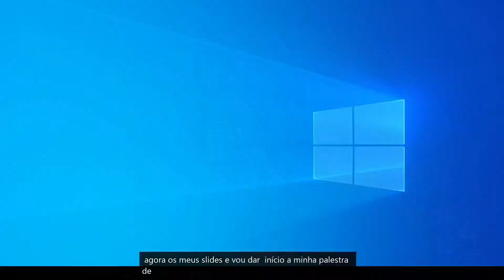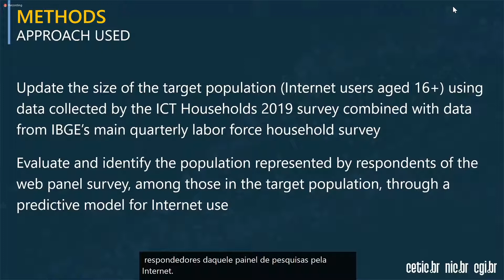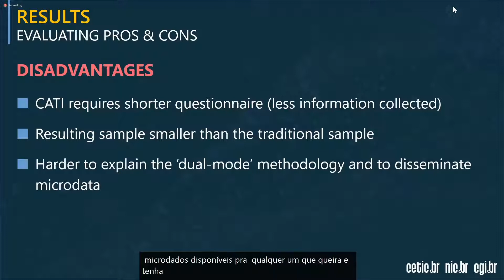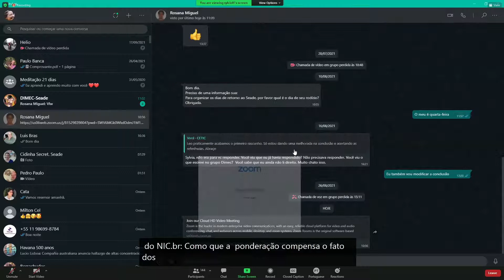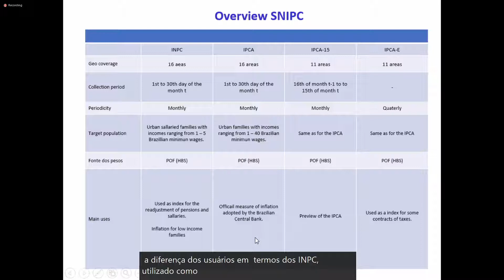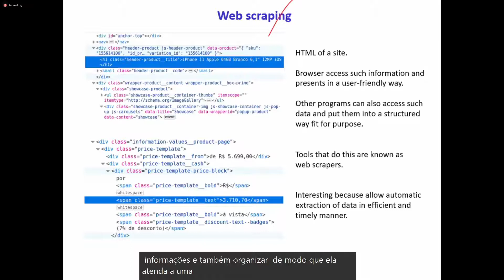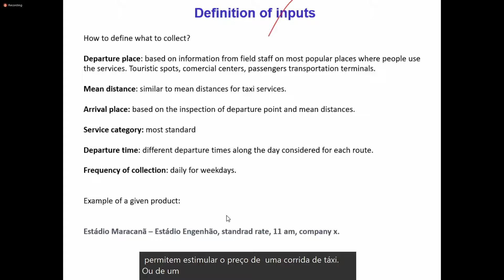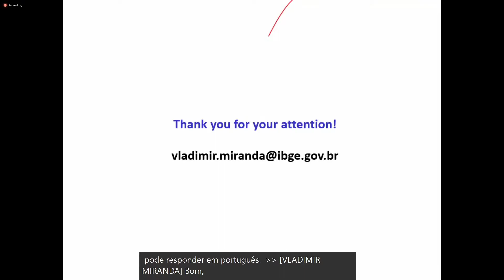11th NIC.br Annual Workshop On Survey Methodology - 19/10/2021 (Áudio Português)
Webinar: Inovação na coleta de dados e disseminação para estimativa de indicadores TIC e índices de preços

O 11th NIC.br Annual Workshop on Survey Methodology colocou em pauta projetos internacionais que fazem uso de Inteligência Artificial e Big Data para a produção de dados estatísticos.

O evento foi realizado de 19 a 21 de outubro de 2021 pelo Cetic.br|NIC.br, e coorganizado pela Escola Nacional de Ciências Estatísticas (ENCE) do Instituto Brasileiro de Geografia e Estatística (IBGE).

Para mais informações, acesse (apenas em inglês).